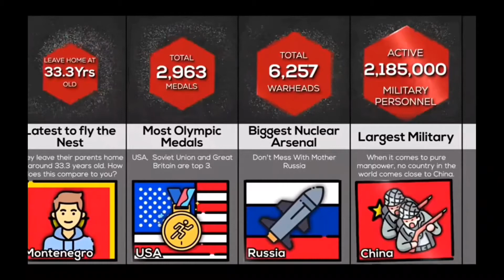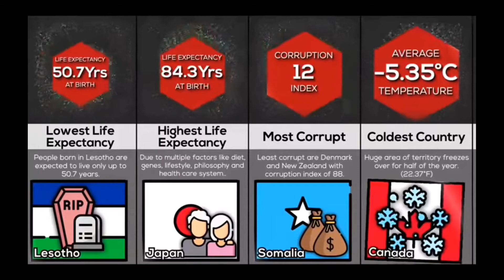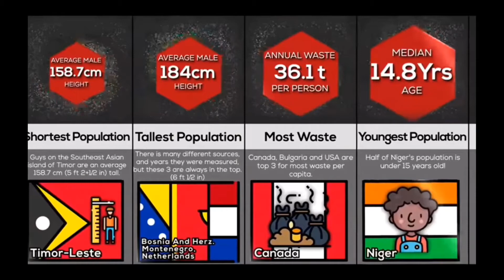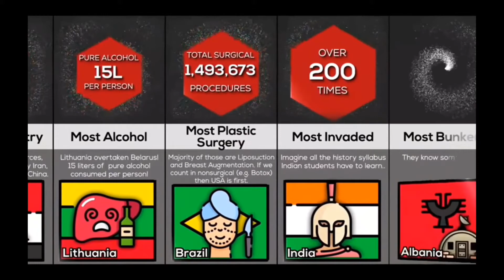Comparison: Country World Records